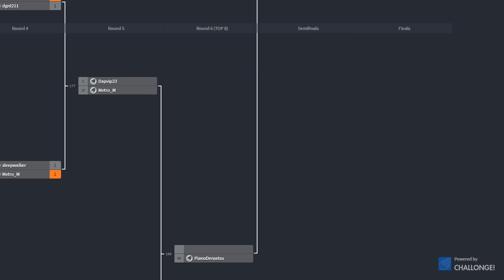ogyawn (Laura) vs SpaceBoyFGC (Sakura)